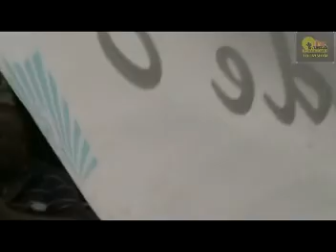SME marcha cuatro meses de Resistencia 2.mpg